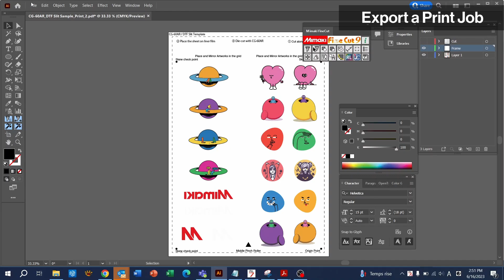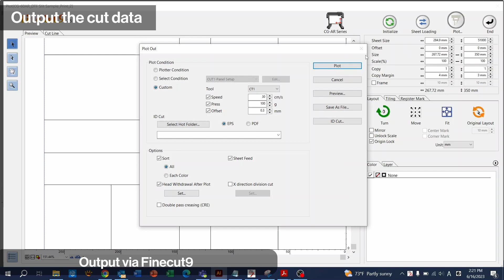DTF_print & cut workflow_Mimaki TxF150 & CG-60AR